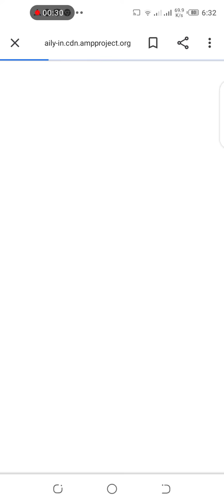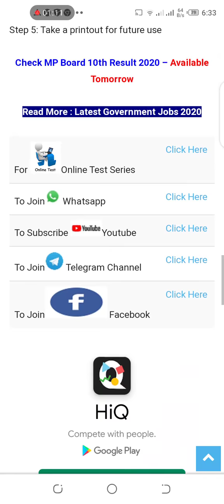MP Board 10th Result 2020 to be released tomorrow – Check MPBSE Board Exam Result Details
10th board result 2020 mp board